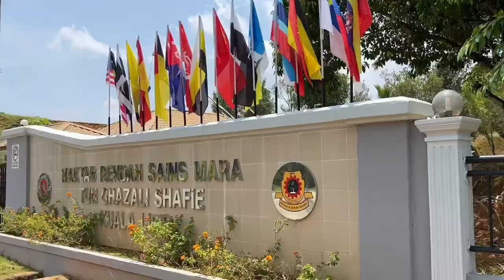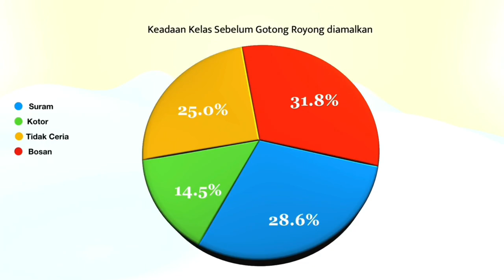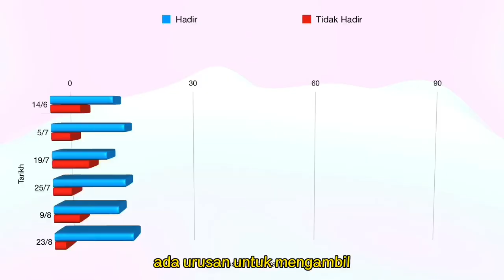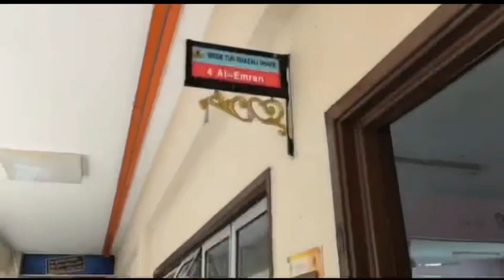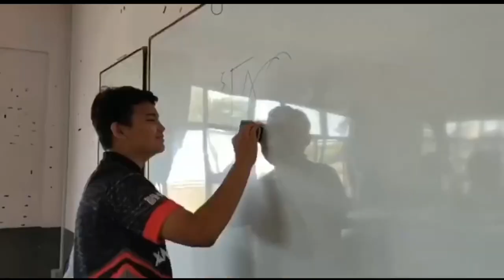AMALAN TERBAIK MRSM TUN GHAZALI SHAFIE 2022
Pertandingan Video Amalan Terbaik
MRSM  Global Leadership Summit (GLS)
MRSM Se-Malaysia